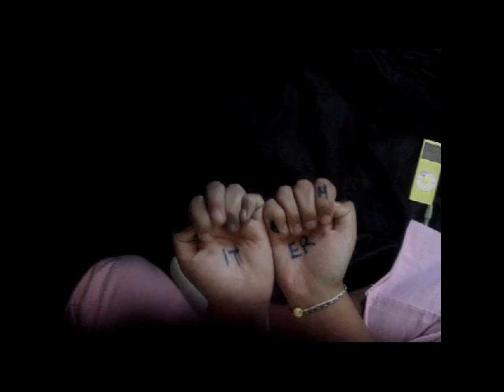Daft Hands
Sorry but I mess up...alot.